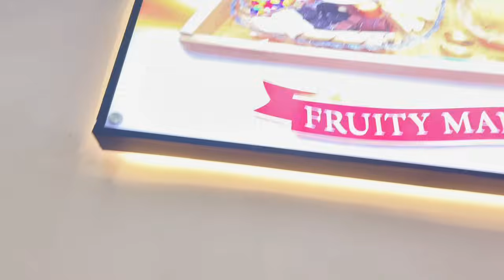Sub Se Acha Mili Naghma Kis Ne Parha 🎤💚 Laiba Fatima Ne Ahmad K Face Pe Paint Krdiya😂